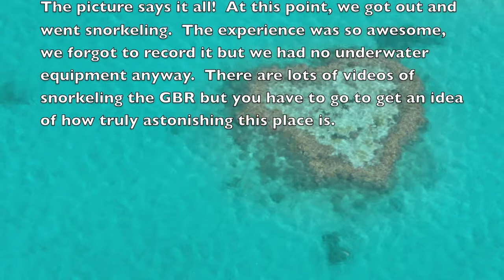Australia 2011 Part 2 - Whitsundays and Great Barrier Reef by Floatplane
Video of a day trip by float plane in the Whitsunday Islands and on to the Great Barrier Reef.  Intermediate landings at another resort to pick up a couple passengers and Whitehaven Beach.  For any audiophiles, the second cut was recorded by Wanda Landowska in Paris in June 1940.  The booming noises are not a recording glitch.  They are the sound of the German artillery approaching the city.  Ms. Landowska (who was Jewish) continued with the recording session, an act of courage that I find remarkable.